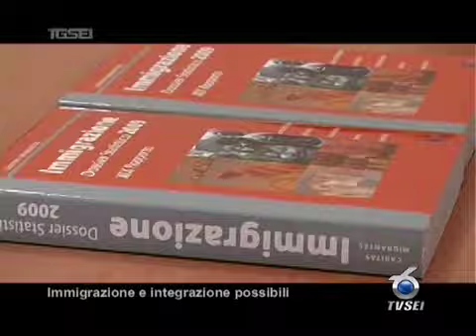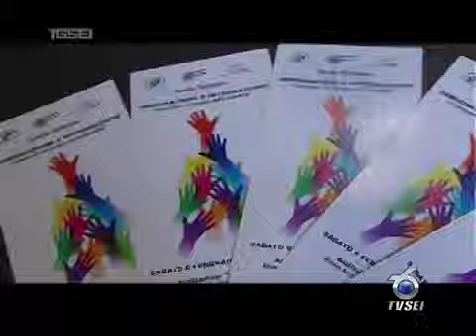Immigrazione e integrazione possibili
Convegno di approfondimento sui temi dell'immigrazione e l'integrazione domani a Chieti. particolarmente accurata e mirata la scelta dei relatori